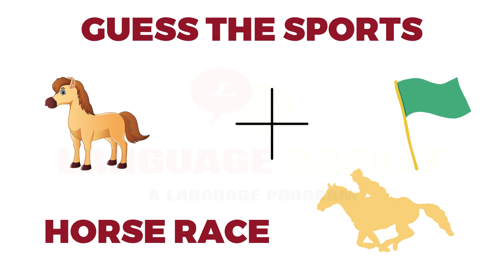Guess the Sports? | Quiz | GK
Can you Guess the sports name?